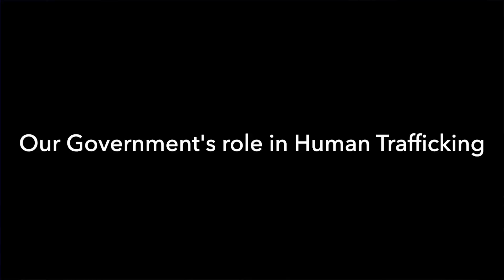Our Government's Role in Human Trafficking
Intentional or not, the Biden administration is facilitating, if not outright providing, massive inventory for sex trafficking cartels. Tucker Carlson, Kevin Lilly, Bill Melugin.